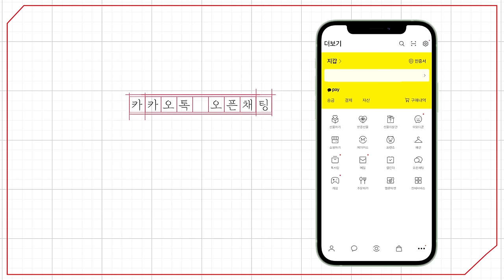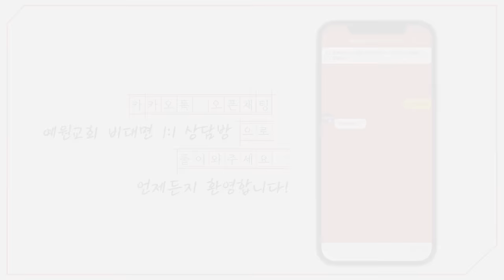[예원교회] 금요예배 - 영원의 응답 체험!(시편 131:1~3) - 정은주목사 - 2024.01.05.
영원의 응답 체험!(시편 131:1~3)

1 여호와여 내 마음이 교만하지 아니하고 내 눈이 오만하지 아니하오며 내가 큰 일과 감당하지 못할 놀라운 일을 하려고 힘쓰지 아니하나이다
2 실로 내가 내 영혼으로 고요하고 평온하게 하기를 젖 뗀 아이가 그의 어머니 품에 있음 같게 하였나니 내 영혼이 젖 뗀 아이와 같도다
3 이스라엘아 지금부터 영원까지 여호와를 바랄지어다